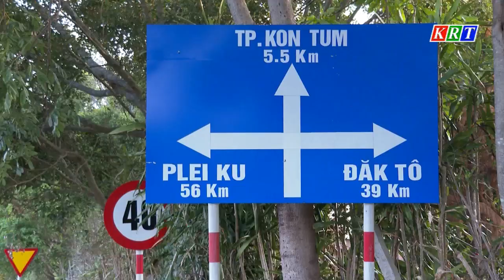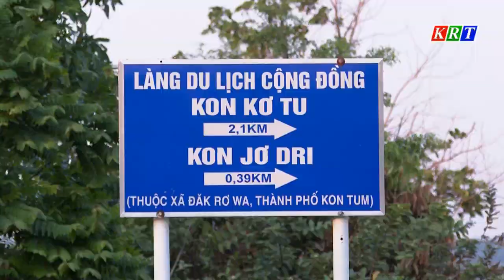Khó khăn trong xử lý những điểm mất an toàn giao thông trên tuyến tránh